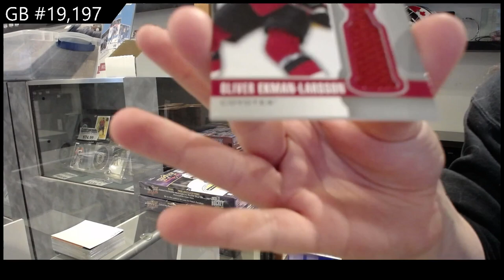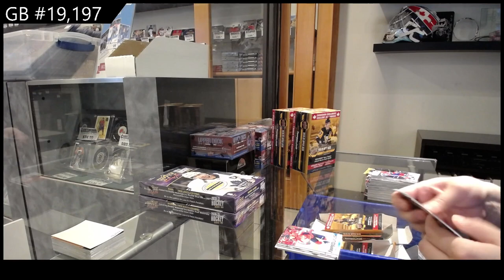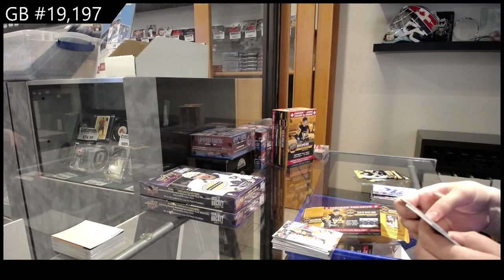19-20 Upper Deck Series 1 Triple Team Blaster Hockey 4 Box Break - C&C GB #19,197